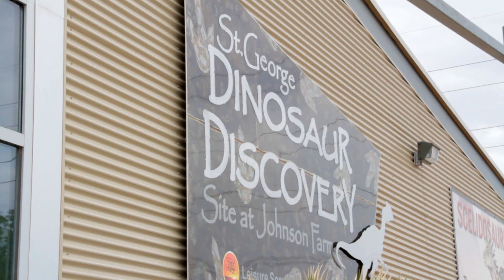Michael's Story: Failure to Launch Syndrome:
For more information on how you or your son can become Forte Strong find us

Michael comes from Scotland but has quickly grown to love Southern Utah. After failing to launch at home, Michael applied for Forte Strong, took a flight to the states and in just a few weeks his coach was able to find him a paid internship at a local museum which he truly loved and enjoyed. At Forte Strong we help our students rediscover their passion with internships that are specifically tailored to their unique goals and interests.

See what others have to say about the Forte Strong program